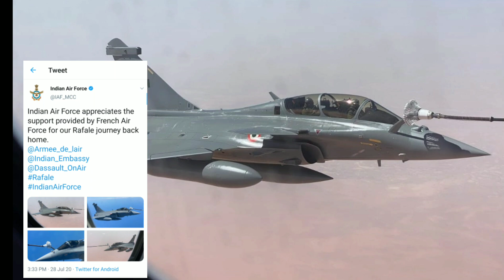Rafale Fighter Jet के बारे में वो सब कुछ जो आप जानना चाहते हो | Five Rafale Jet Coming to India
राफेल की तैनाती अम्बाला एयरबेस पर ही क्यों?| Rafale के बारे में वो सब कुछ जो आप जानना चाहते हो!